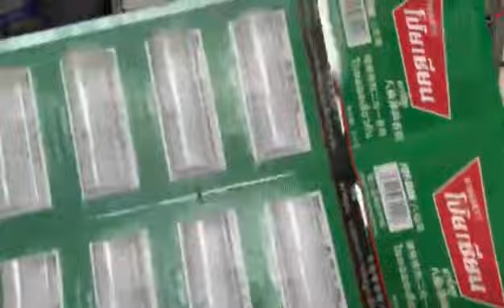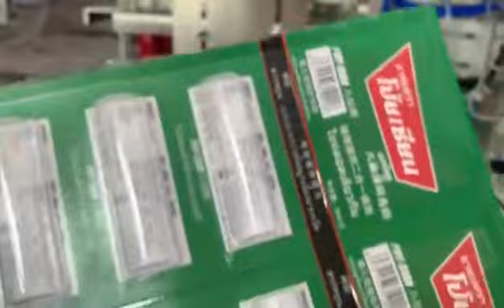High frequency automatic disc reinforced vacuum paper card packaging machine with embossing pattern